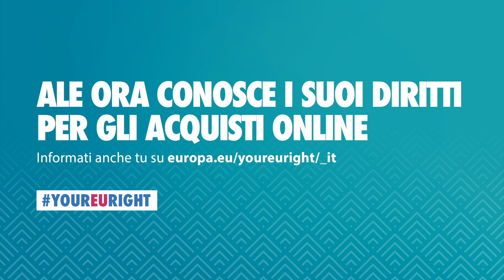FAI VALERE I TUOI DIRITTI ! (Backstage) PLAY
Ok, ho fatto la doccia con un costume a paperelle e occhialini rosa… ma era per una buona causa! Diffondere la consapevolezza che acquistando on line si è tutelati dalla normativa sul diritto di recesso. RICORDATEVI che QUANDO ACQUISTATE ONLINE potete RENDERE entro 14 GIORNI il prodotto anche solo se cambiate idea!!! E ve lo dico io che acquisto ormai l'80% delle cose online!! (e ogni tanto qualcosa rendo). Informatevi bene sul sito Campagna yourEUright supportata da @altroconsumo
Un video prodotto dalla @europeancommission
La prima parte del video è girata con il REALME 5 pro